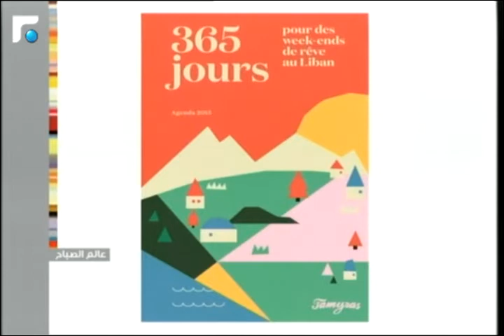عالم الصباح- فقرة "خلينا نحكي" 18/12/2014